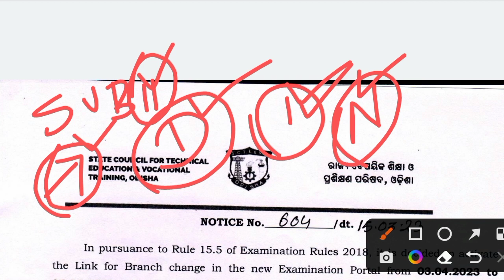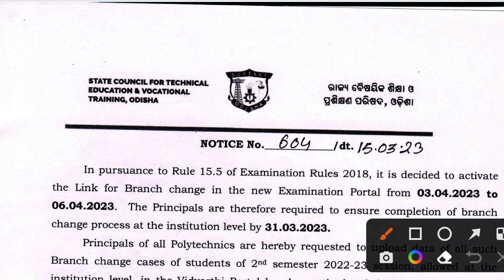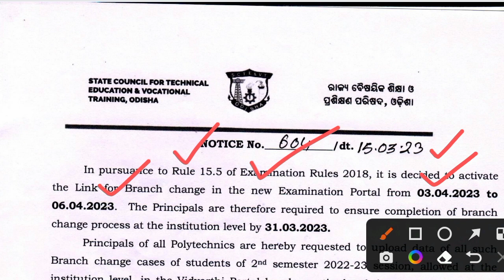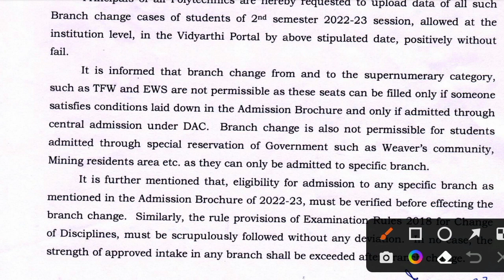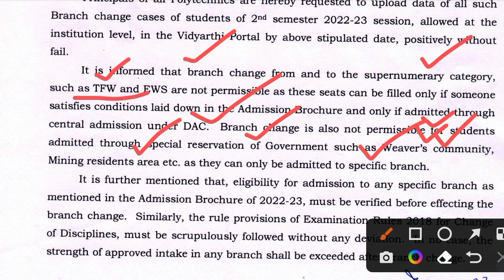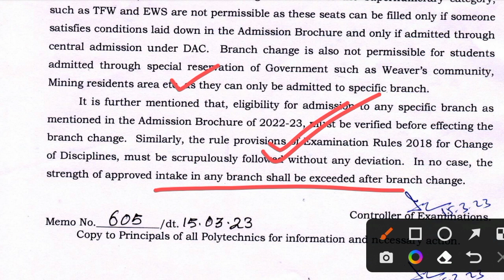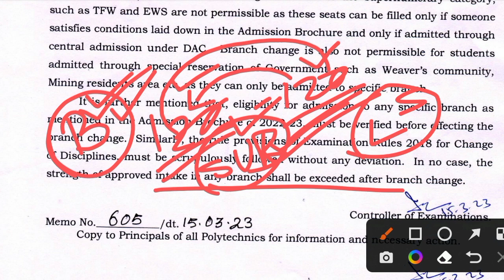Diploma New Branch Change Notice 2023 । Sctevt latest branch change notice 2023 ।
Diploma New Branch Change Notice 2023 । Sctevt latest branch change notice 2023 । Diploma results 2023 ।

Jay Jagannath